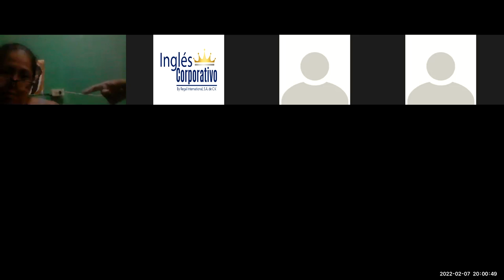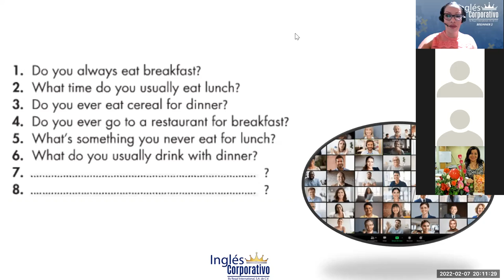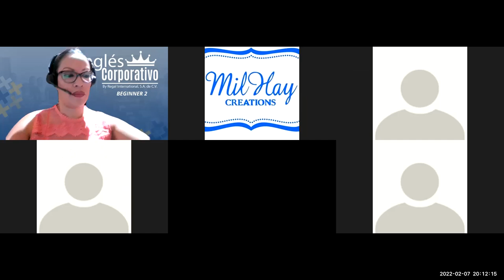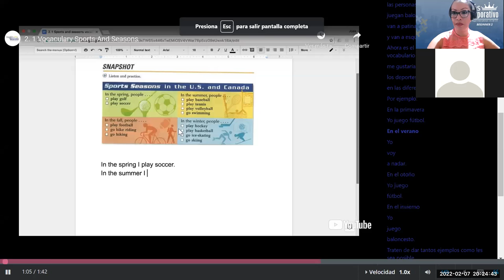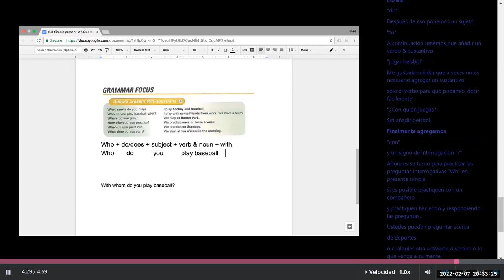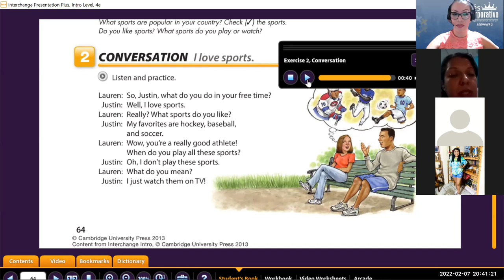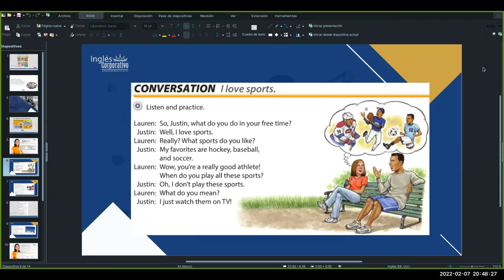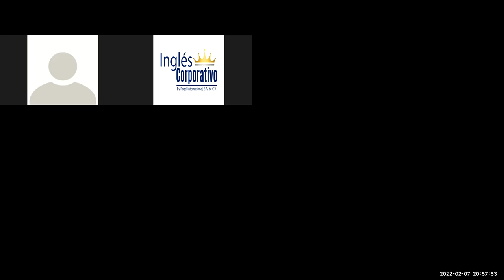Ingles Corporativo- Class13 - I love sports